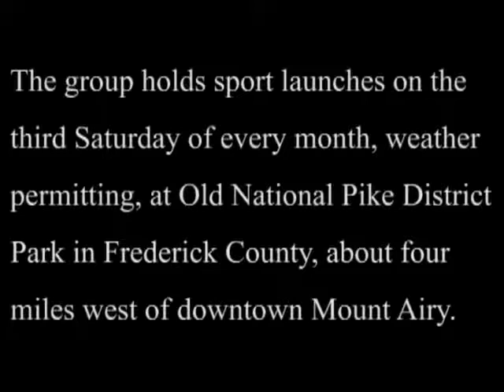Model rockets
NARHAMS, the National Association of Rocketry Astro-Modeling Section, launches its rockets during a field activity outside of Mt. Airy, Md.